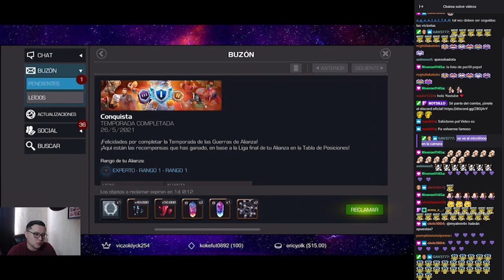AW: PREMIOS DE TEMPORADA 26 | 1ER LUGAR 🏆 + 9 CRISTALITOS DE 6 | Marvel: Batalla de superhéroes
¡Lo logramos!